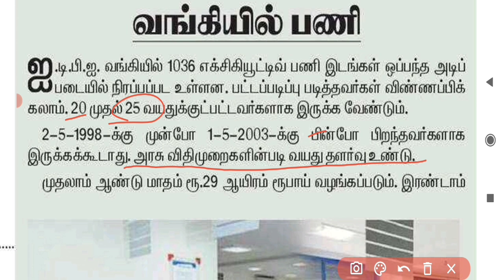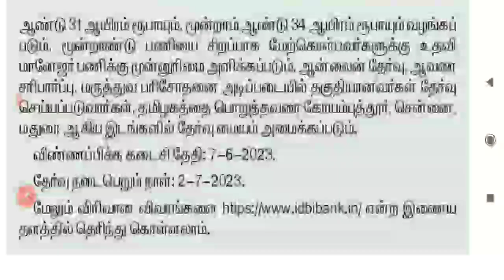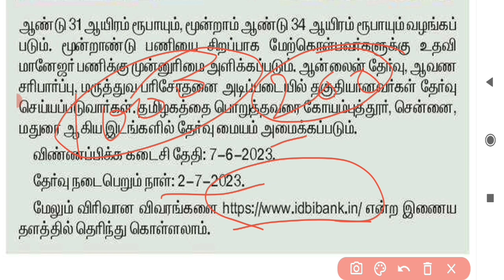வங்கியில் பணி பட்டப்படிப்பு படித்து இருந்தால் போதும்/ IDBI EXECUTIVE Jobs recruitment 2023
IDBI bank recruitment 2023 Executives jobs 1036 vacancy apply online application details in tamil

vacancy:1036
Post name: Executive
Education qualifications: Degree
application mode: online
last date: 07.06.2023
Selection mode: Exam